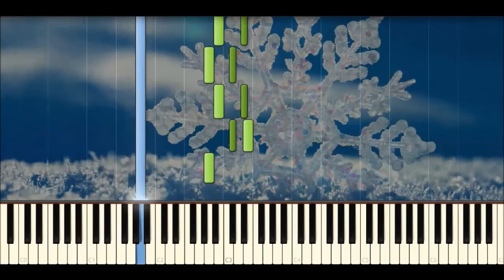Snowdream - Bandari (Piano Tutorial)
Snowdream - Bandari